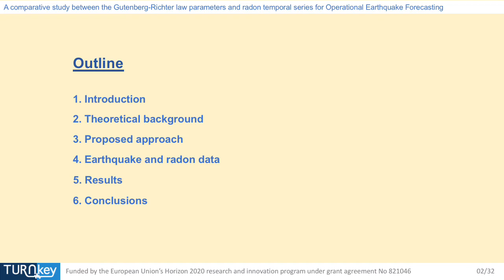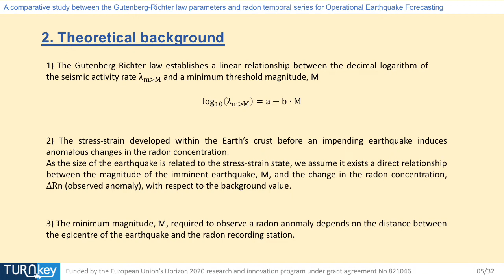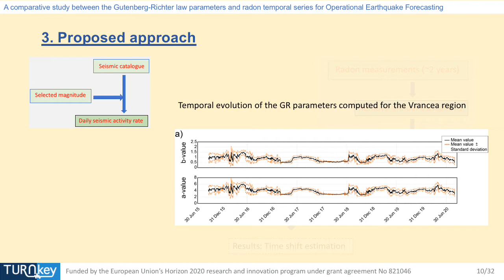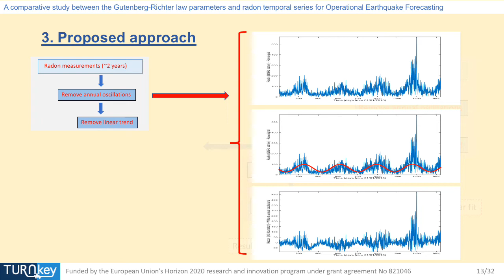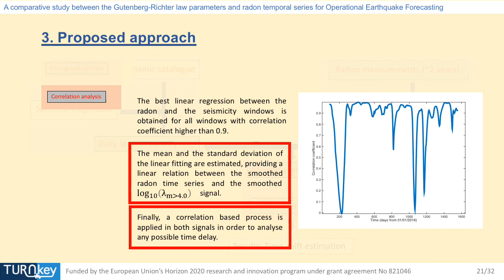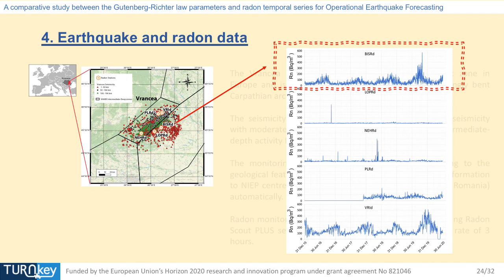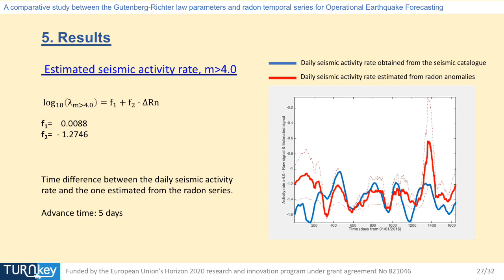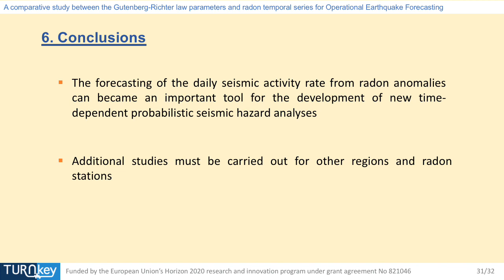A comparative study between the Gutenberg-Richter law parameters and radon temporal series for OEF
by Juan Lose Galiana Merino, University of Alicante, given at Session 16 of ESC2021.

This video has been recorded by Juan Jose Galiana-Merino (UA) in the framework of the 37th General Assembly of the European Seismology Commission to present how radon measurements can be related to the daily seismic activity rate for forecasting purposes in the Vrancea region (Romania), within TURNkey project.